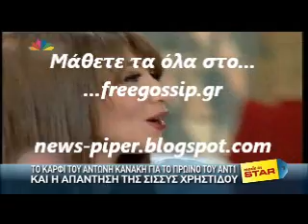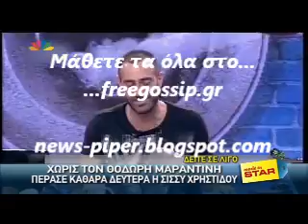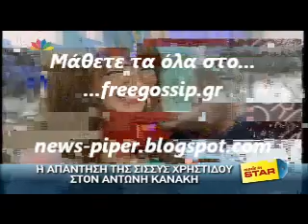Η αντιδραση του Πρωινου ΑΝΤ1 στην σατιρα